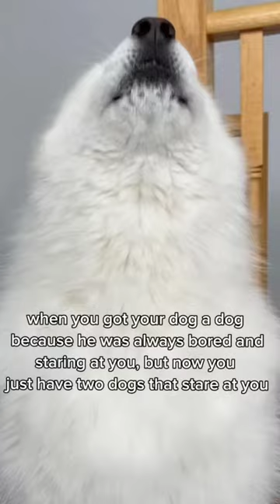Go do something!